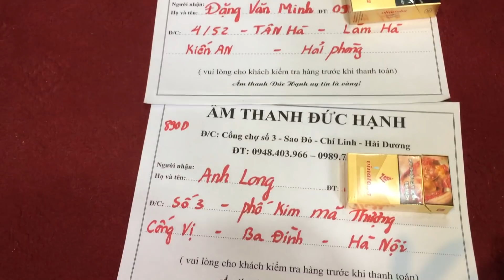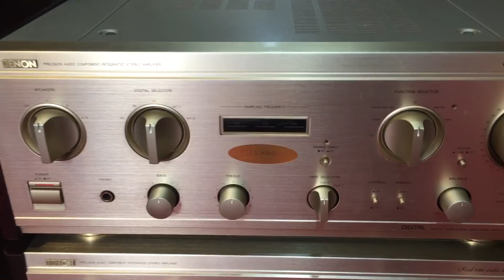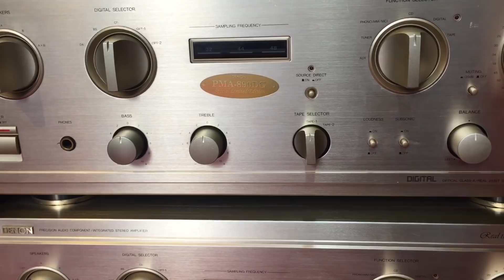Test 2 âmly gửi khách HẢI PHÒNG - HÀ NỘI .LH - ÂM THANH ĐỨC HẠNH -0948 403 966 - 0989 723 148.